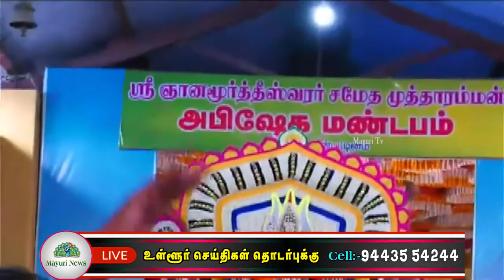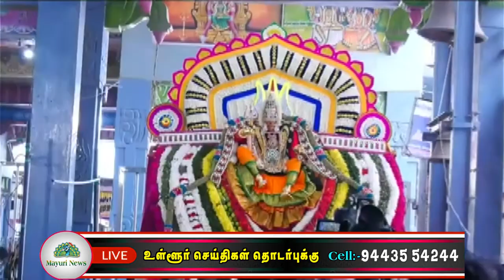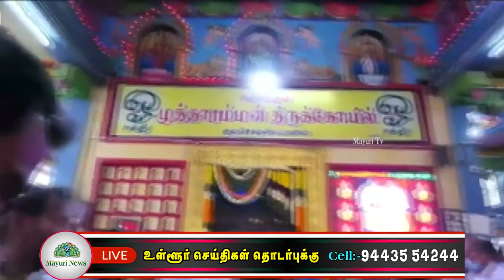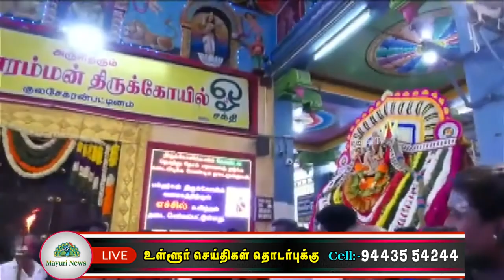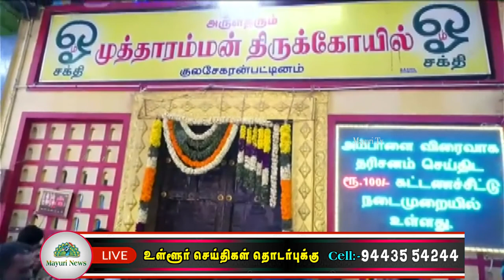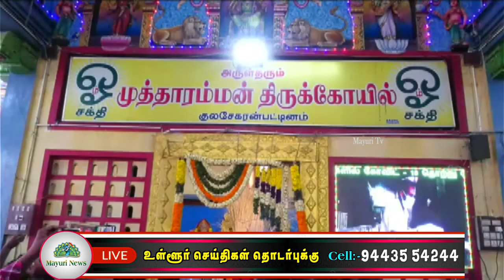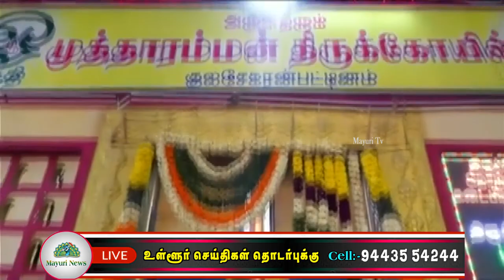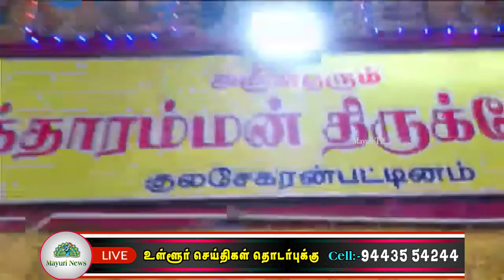குலசேகரன்பட்டினம் முத்தாரம்மன் கோவில் தசரா திருவிழா காப்பு களைதல் நிறைவு நிகழ்ச்சி |TAMIL |MAYURITV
குலசேகரன்பட்டினம் முத்தாரம்மன் கோவில் தசரா திருவிழா 11வது நாள் காப்பு களைதல் நிறைவு நிகழ்ச்சி